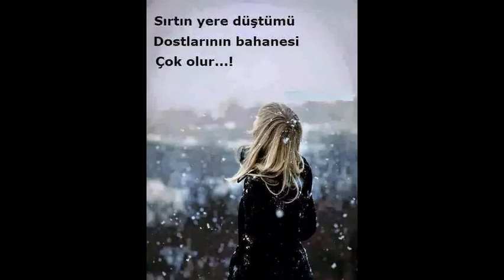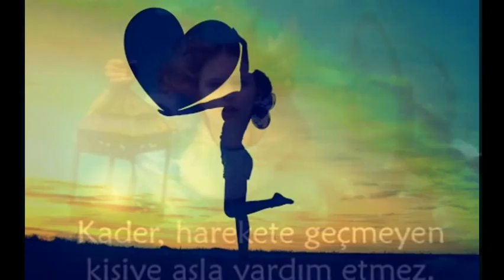Slayt Gösterim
YILMAZ KARTAL GOOGLE+ SAYFAMDA PAYLAŞTIĞIM FOTOĞRAFLAR.GOOGLE+ ARKADAŞLARIMIN PAYLAŞTIĞI FOTOĞRAFLARDIR.ZAMAN MAKİNASI PARALEL TELEPATİLERİ İLE PEŞ PEŞE GELEN FOTOĞRAFLARDIR.GOOGLE+ ÇALIŞANLARINA VE DE YOUTUBE ÇALIŞANLARINA TEŞEKKÜR EDİYORUZ.BİZE BU TÜR BİR PAYLAŞIM HAKKI VERDİKLERİ İÇİN.PAYLAŞAN VE DE EMEK VEREN TÜM  GOOGLE+ ARKADAŞLARIMA DA TEŞEKKÜR EDİYORUM.GOOGLE+ DE HESABI OLANLAR.YOUTUBA GİDİN.BİR TEK TUŞA BASARAK.GOOGLE+ İSMİNİZİN ADIYLA.10 SANİYEDE BİR HESAP AÇIYORSUNUZ.AYRİYETEN BU KOLAYLIK İÇİN DE.GOOGLE+ VE YOUTUB A TEŞEKKÜR EDİYORUZ.YILLARIMIZI VERDİĞİMİZ BU TÜR PARALEL TELEPATİLERDEN.HERKES FAYDALANSIN İSTEDİK.YOUTUBDA SONSUZA KADAR KALMASI DİLEĞİYLE.
(ZAMAN MAKİNASI PARALEL TELEPATİLERİ GURUBU ADINA-YILMAZ KARTAL)
SAYGILARIMIZLA

YILMAZ KARTAL GOOGLE+ ARKADAŞLARIMIN PAYLAŞTIĞI VE DE BENİM DE SAYFAMDA PAYLAŞTIĞIM  FOTOĞRAFLAR.
ZAMAN MAKİNASI PARALEL TELEPATİSİYLE GELEN FOTOĞRAFLAR.
EMEĞİ GEÇEN HERKESE TEŞEKKÜRLER.

YILMAZ KARTAL GOOGLE+ PLUS ALBÜMLERİNİ GÖRMEK İÇİN, AŞAĞIDAKİ ADRESİ TIKLAYINIZ, LÜTFEN.
YILMAZ KARTAL TIWİTTER SAYFASINI GÖRMEK İÇİN AŞAĞIDAKİ ADRESİ TIKLAYINIZ